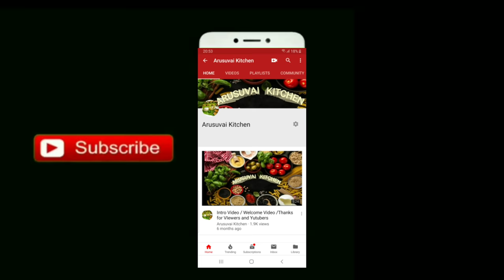இனி நம்ம வீட்டுலய செய்யலாம் மதுரை ஸ்பெஷல் ஜிகர்தண்டா /Jikarthanda /Summer Special #228 /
In this video i am Sharing All Favourite summer Special perfect Home made Jigarthanda JigarthandaIcecream JigarthandaRecipeInTamil HomeMadeJigarthanda MaduraiSpecialJigarthanda JigarthandaPalkova .In this summer special jigarthanda recipe perfect Homemade Madurai special Jigarthanda .let once try and give your valuable feedback .Hope you like this video .thank you so much for your unconditional LOVE AND SUPPORT.

 happy cooking
BY
 ARUSUVAI KITCHEN